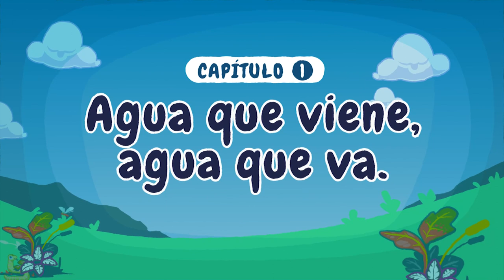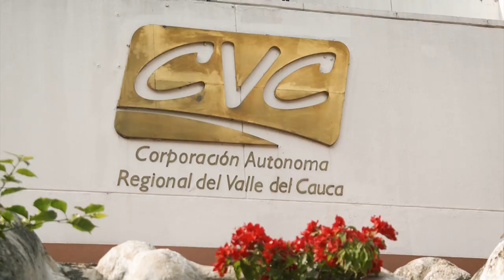De dónde viene el agua Capítulo 1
En este capítulo de “Roque y Rupito en el Valle de los Sueños”, el abuelo Roque le enseña a Rupito de dónde viene el agua. La inmensa riqueza de agua del Valle del Cauca y cuánta se consume.  En esta serie animada de siete capítulos, dos gallitos de roca de la especie Rupicola peruvianus. muestran la riqueza del Valle del Cauca en paisajes, agua y biodiversidad, lo qué se está haciendo por su conservación y cómo podemos ayudar.